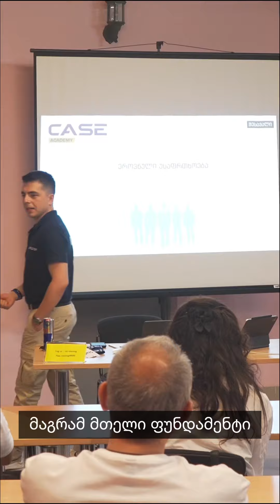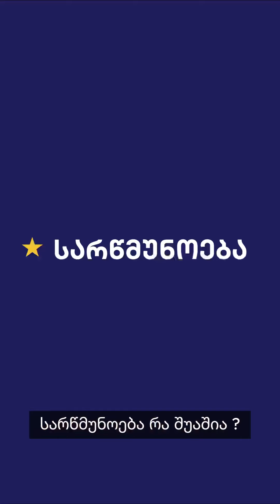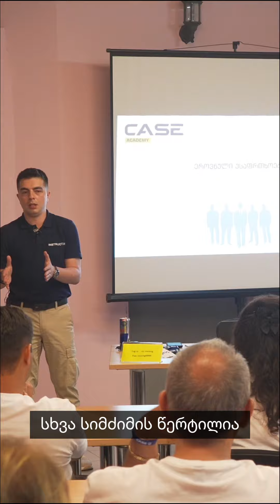მამული, ენა, სარწმუნოება 🇬🇪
კონცეფცია, რომლითაც 14 წელია CASE-ში ეროვნულ უსაფრთხოებას ვასწავლით და რომელსაც ათასობით კურსანტს ვუზიარებთ ასე აქტუალური ჯერ არასდროს ყოფილა. 🇬🇪